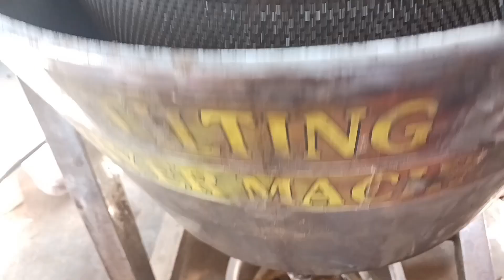💯 Natural home made shampoo for hair fall, dandruff,and healthy hair|ಕೆಮಿಕಲ್ ರಹಿತ ಶಾಂಪೂ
💯 ಕೂದಲು ಬೆಳವಣಿಗೆ ಸಹಾಯಕ

Product used:
*Shampoo*-100rs(for 500ml)

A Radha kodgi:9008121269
Lip gel:                          -  50Rs
Pain oil:                        -  150Rs
Allergy oil:                     - 150Rs(for 100ml)
Hair oil:                           -125Rs.(for 100ml)
Anti hair fall oil:              -150Rs(for 100ml)
Crack:                             -50Rs
Henna + Indigo:              -200Rs (for 100+100)
Green mask:                    -100Rs
Papaya face pack.            -75Rs (for 25 gram)
Banana face packs:          -75Rs.(for 25gram)
Guava face packs:            -75Rs(for 25 gram)
Lemon pack:                      -75Rs (for 25gram)
Lemon pack:                      -75Rs(for 25 gram)
Green peas pack:                -75Rs(for 25 gram)
Veg pack:                           -75Rs(for 25 gram)
Kajal box:                             -100Rs
Mixed henna.                  .:100gram (for 125 rs)
Masaj oil.                       .:₹150(for100ml)
Baby oil.                         . :₹150(for 100ml)